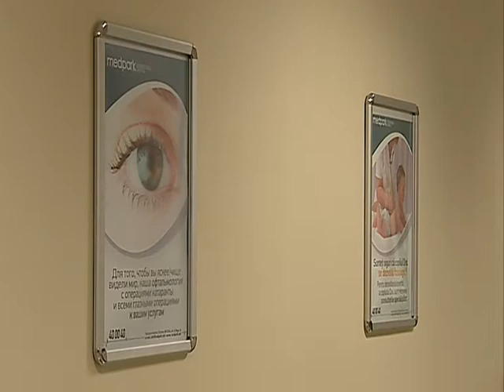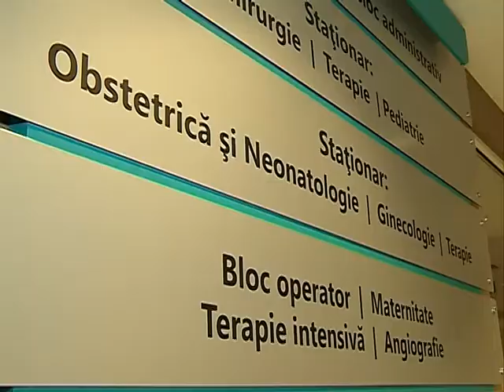Conferinţa Oftalmologică la Medpark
Conferinţa Oftalmologică stiintifico-practică "Actualităţi în tratamentul cataractei şi glaucomului"